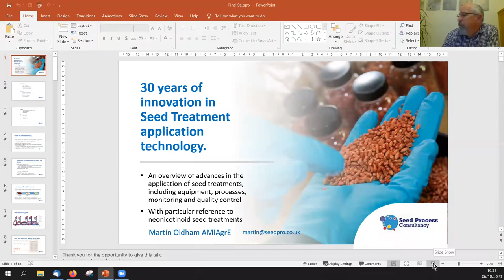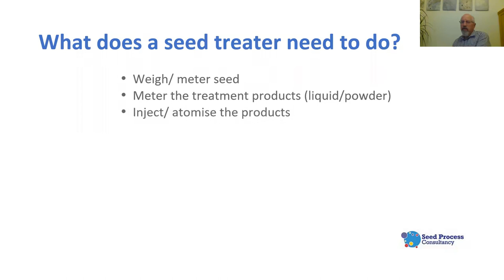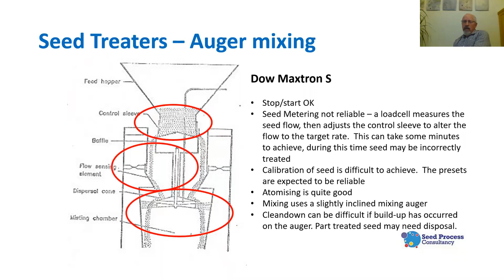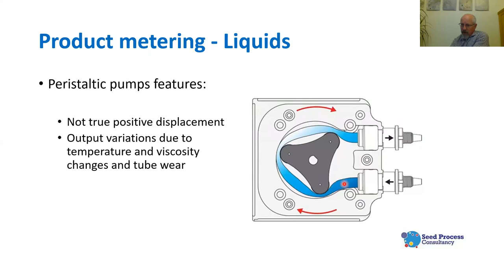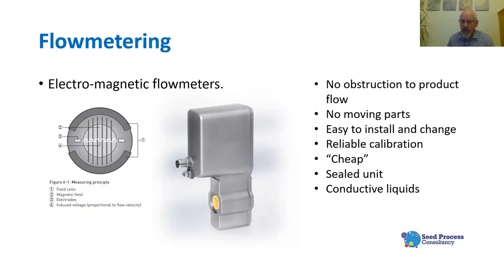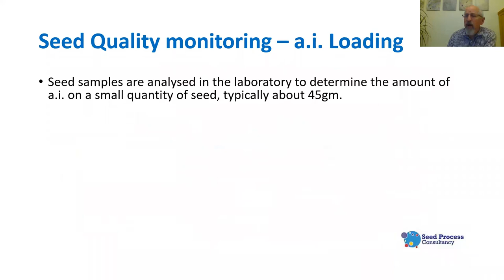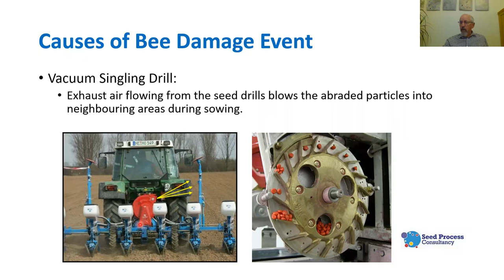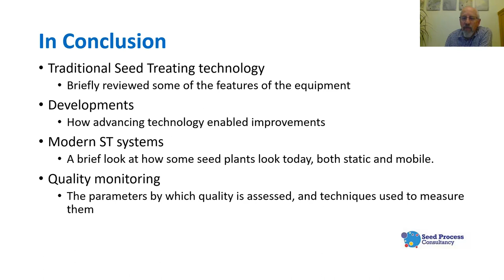South East Midlands Branch Technical Talk - Martin Oldham - Seed Treatment application technology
30 years of innovation in Seed Treatment application technology
This presentation explores innovations in seed treating equipment in the last 30 years, along with advances in the measuring and monitoring of the accuracy of applications. Neonicotinoid ST's have been much in the news since 2008, some of the issues, and the mitigating actions taken to address them, are discussed.